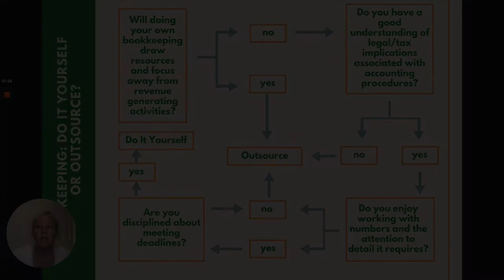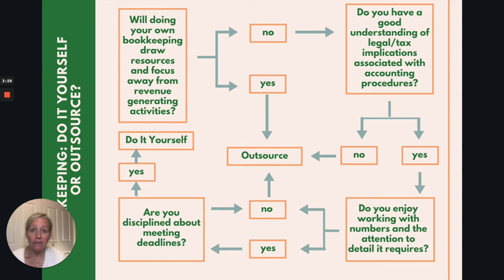Do I need a bookkeeper?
If you've ever seen a QuickBooks commercial, you may get the impression that you don't need a bookkeeper if you have QuickBooks.  That may be true, or it may not be true for you and your business.  This video helps you answer that question by guiding you through what is required of someone who chooses to do their own bookkeeping.  Are you up to the task?  Watch this short video to find out!

🎁 QUIZ: How Well Does Your Bookkeeper Score? (even if it is you)

Design: Kristie Van Pay
Video production: Kristie Van Pay
Cases and speaker: Kristie Van Pay